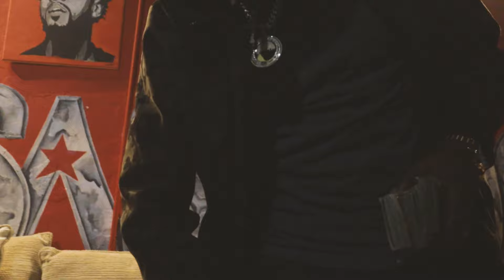"CALL ME BROKE" FEAT: ZY GUUWOP(OFFICIAL VIDEO)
stream "BONDS SIMMONS" everywhere online